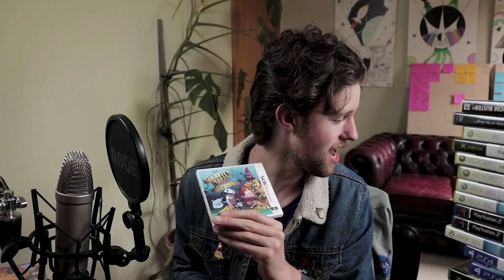I Don't Have A Problem...YOU DO! | My License Game Collection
Today we take some time and chat about my license game collection. Mostly consisting of Harry Potter and SpongeBob games...I don't have a problem with buying random junk on ebay...YOU DO!